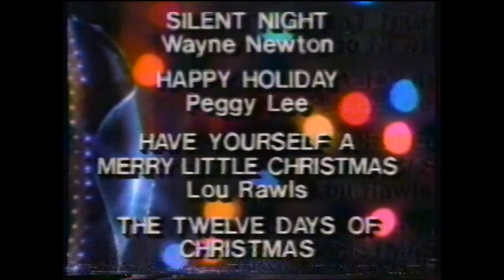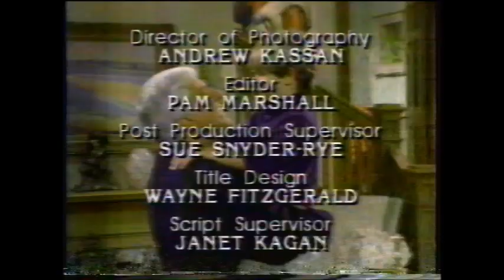The Van Dyke Show (1988) S1E5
Full episode - "Fatal Condo" with commercials.  Featuring young Maura Tierney and Kari Lizer.  Recorded on or around Nov 30, 1988.